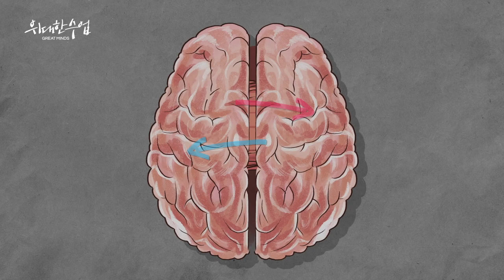[EBS 위대한 수업, 그레이트 마인즈] 공포의 뇌과학 ㅣ조셉 르두 - Joseph E. LeDoux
조셉 르두 - Joseph E. LeDoux

- 뉴욕대학교 신경과학센터 석좌교수
-뉴욕대 산하《감정뇌연구소》의 소장
-유니버시티 프로페서’에 임명

뇌에서의 감정 메커니즘을 연구하는 과학자 조지프 르두는 미국 루이지애나 시골 마을에서 나고 자란 프렌치 캐네디언 이민자 2세다. 어린 시절, 르두가 뇌에 대해 아는 것이라곤 도축 당한 소의 뇌가 전부였다. 르두는 아버지의 정육점에서 도축한 소의 뇌에서 총알을 빼내는 일을 했다. 대학과 대학원에서 경제학과 마케팅을 전공한 조지프 르두는 어떻게 뇌과학자의 길로 접어들게 된 것일까? 수학과 과학을 싫어하던 학생이 어떻게 신경과학자가 될 수 있었을까? 조지프 르두의 어린 시절과 ‘분리 뇌 환자’ 실험을 통해 본격적인 신경과학자의 길로 접어들게 된 그의 초기 신경과학 연구에 대해 들어본다.